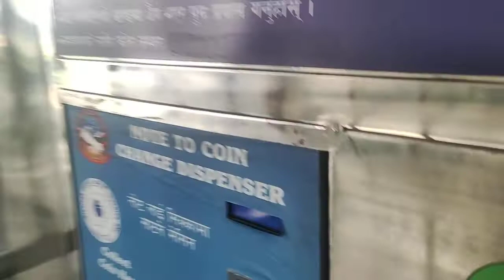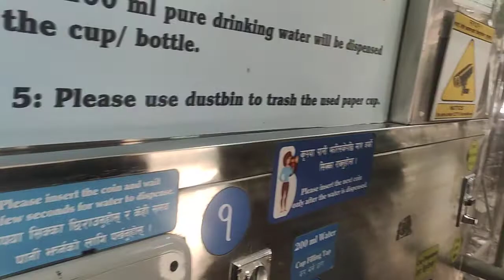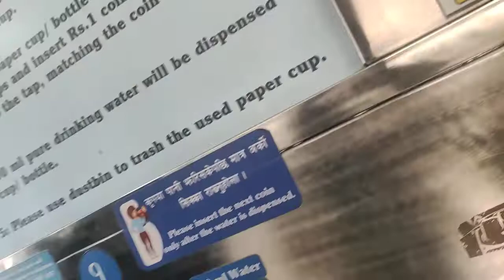water atm || Rs5 ma 4 cup pani khaiyo || use of water atm at bir hospital || kha vlog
hlo namaste  randomly hidne karam ma hami bir hospital pugeko thiyau so mero pocket ma only 5 rupees rahexa so we drink water from water atm.

guys we are posting this typoe of video in this channel
trave vlog
hiking and trakking
hiking near kath,mandu
 normal vlog
walking vlog and many more